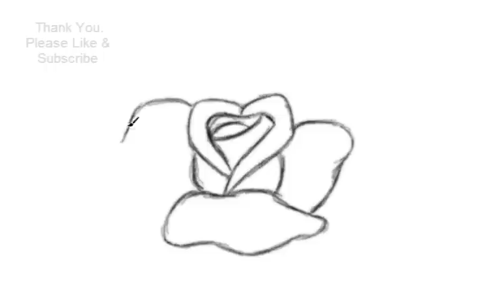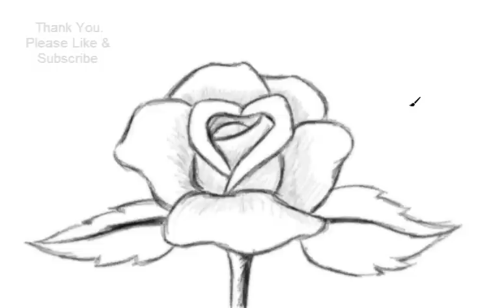How to Draw a Beautiful Rose Flower | YZArts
Learn how to draw Beautiful Rose in very simple and fast way. I use charcoal pencil, lead pencil, graph paper, paint brush, water proof ink, drawing paper or common paper in most of my videos. For digital drawing I use Pen tablet. Choose any of your favorite drawing softwares. For drawing there is no need of expensive materials. Start drawing with any material you've got. For professional output please use expensive specialized material.

Relevant Tags: Cartoon of Beautiful Rose, Free Video Tutorial, Drawing Video Tutorial, Easy Drawing Video, Live Drawing Video, Simple step by step Drawing, Drawing of Beautiful Rose, Easy drawing Beautiful Rose, How to Draw Beautiful Rose, Drawing a Beautiful Rose, Drawing Beautiful Rose Image,Beautiful Rose Drawing tutorial, Drawing Beautiful Rose Picture, abstract art, easy cartoon, how to draw, Beautiful Drawing Beautiful Rose, Popular Drawing Beautiful Rose, fine art Beautiful Rose, speed drawing Beautiful Rose, Beautiful Rose picture, Beautiful Rose image, Beautiful Rose portrait, online drawing, step by step drawing, step by step Beautiful Rose, free coloring page, free coloring page of Beautiful Rose, Kids drawing Beautiful Rose, children drawing Beautiful Rose.